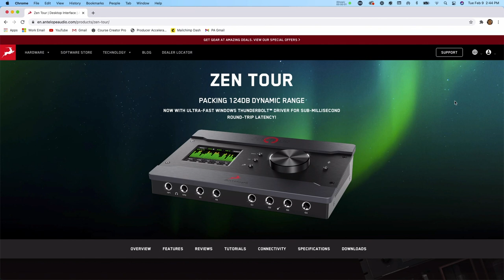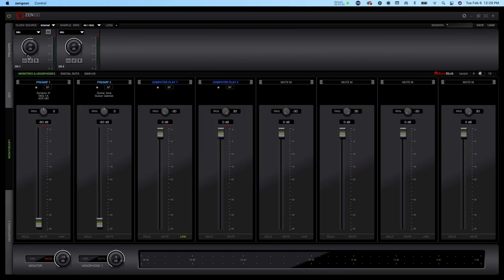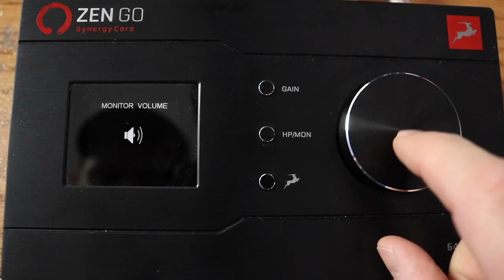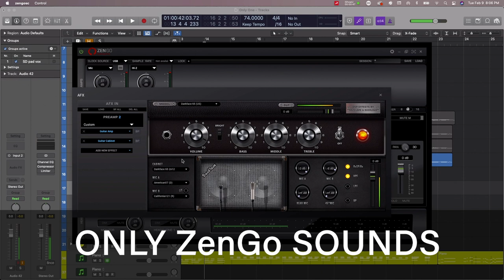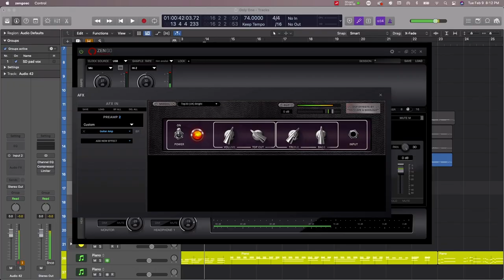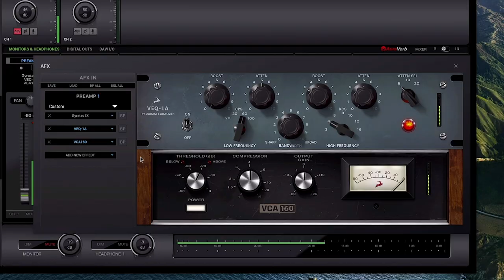Best Home Studio Audio Interface? | ZenGo Review | Antelope Audio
Antelope Audio just released their new audio interface the ZenGo Synergy Core which is a dream for home studio producers wanting high quality with few inputs - making it a much more affordable option. The ZenGo has the Antelope Audio Synergy Core which allows you to use plugins that run off the interface and not from the computer.

The song in this video was provided by DirtyFrequence who you can check out

This is my review of the ZenGo Synergy Core by Antelope Audio

While Antelope Audio DID provide the interface to me free of charge, I declined any paid sponsorship for this specific video to keep the review honest.

Mailing address if ya wanna send me something!
Kearney, NE, USA 68848

Komplete Kontrol S88 (the BEST MIDI keyboard the link is the newer generation)

Sample Libraries I HIGHLY Recommend:
Native Instruments Komplete Ultimate (this is the BEST bundle you can buy)